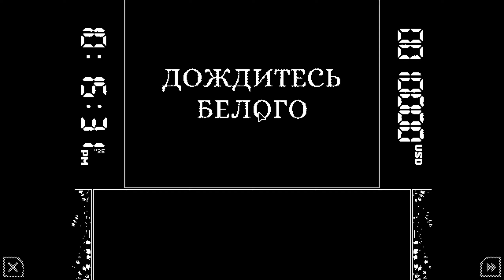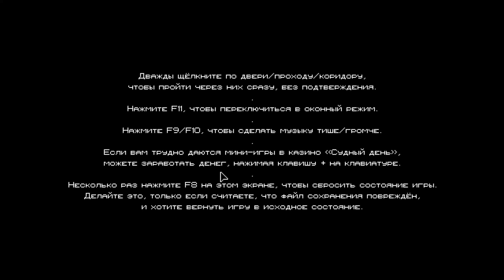CRITTERS FOR SALE - SUREALISTIC VISUAL NOVEL (2023)